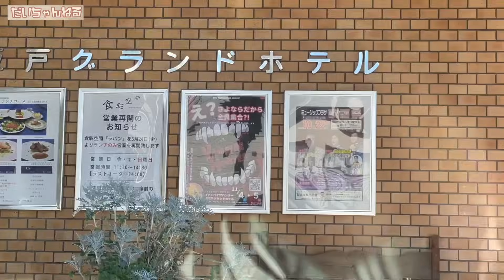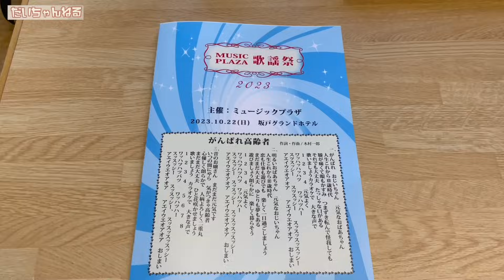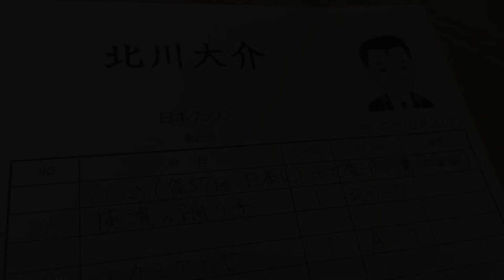坂戸グランドホテル歌謡祭に密着！【 昭和 の 演歌 歌手 北川大介 の だいちゃんねる 】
今回の動画は、坂戸グランドホテルで開催された「歌謡祭」に密着しました！お楽しみください！

70年代 ヒット曲メドレー フォーク 昭和の名曲まとめ ♪♪♪ 邦楽70年代ヒットソングメドレー j pop 70s

1992年専修大学商学部卒業（ゴルフ部所属）
1993年米国ゴルフ留学
 1998年8月26日日本クラウンよりデビュー

2015年1月7日25thシングル『波止場酒』（水木れいじ 作詩/叶弦大 作曲/前田俊明 編曲）
2015年2月17日日本クラウンヒット賞「旅の居酒屋」ヒット賞受賞
2015年7月1日26th・27thシングル『横濱の踊り子』（喜多條忠 作詩/叶弦大 作曲/若草恵 編曲）2タイプ同時発売
2015年８月12日～16日舞台「南の島に雪が降る」及川一等兵役
2015年11月4日17thアルバム『北川大介全曲集』発売
2015年12月18日「クリスマスディナーショー」新横浜プリンスホテル
2015年12月30日「第５7回輝く！日本レコード大賞」出演・作詞賞「横濱の踊り子」歌唱
2016年2月1日日本クラウンヒット賞「横濱の踊り子」ヒット賞受賞
2016年6月8日28thシングル『男と女』（たきのえいじ 作詩/叶弦大 作曲/丸山雅仁 編曲）発売
2016年11月2日18thアルバム『北川大介全曲集』発売
2016年12月18日「愛をありがとうディーナーパーティー」明治記念館
2016年12月19日「クリスマスディナーショー」ホテル阪神
2017年1月27日 日本クラウンヒット賞「男と女」ヒット賞受賞
2017年6月7日3rdDVD「北川大介DVDムービーコレクション」発売
2017年2月22日29th・30thシングル”横濱”シリーズ三部作完結編『横濱のブルース』（伊藤薫 作詩/叶弦大 作曲/丸山雅仁 編曲）2タイプ発売
2017年2月27日「ディナーショー」穴原温泉吉川屋
2017年7月20周年記念富士山登頂成功
2017年8月仮面ライダーエグゼイド出演
2017年8月23日31thシングル”横濱”シリーズ三部作完結編『横濱のブルース』（伊藤薫 作詩/叶弦大 作曲/丸山雅仁 編曲）銀盤発売
2017年10月7日19thアルバム『北川大介全曲集』発売
2017年10月山村美紗サスペンス狩矢警部親子シリーズ出演
2017年12月27日20thアルバム『四唱節「女」』カバーアルバム発売
2018年2月日本クラウンヒット賞「横濱のブルース」ヒット賞受賞
2018年2月21日32thシングル『菜七子』（岡田冨美子 作詩/叶弦大 作曲/若草恵 編曲）発売
2018年2月22日「20周年リサイタル」中野サンプラザ
2018年4月「20周年ディナーショー」金沢テルメ
2018年5月「20周年コンサート」前橋市民文化会館
2018年6月6日4thDVD「北川大介DVDありがとう20周年リサイタル」発売
2018年6月「20周年ディナーショー」旭川アートホテル
2018年7月「20周年ディナーショー」木更津ワシントンホテル
2018年9月「20周年コンサート」高崎市民文化会館
2018年10月「20周年ディナーショー」大阪大成閣
2018年11月「平尾昌晃メモリアルチャリティーゴルフ大会」優勝
2018年12月「第51回作詩大賞」出演
2018年12月2日33hシングル『噂の湘南漁師町』（はまだゆうこう 作詩/岡千秋 作曲/矢野立美 編曲）発売
2019年2月日本クラウンヒット賞「菜七子」ヒット賞受賞
2019年6月 34th五木ひろしプロデュース倖せの隠れ場所（作詩 荒木とよひさ/ 作曲　五木ひろし編曲　猪俣義周）発売
2020年10月 35th星空のツイスト（作詩　岡田冨美子 /作曲　叶弦大/編曲　馬飼野俊一）発売
2022年2月 36thずーっとふたり（作詩・作曲  吉幾三/編曲　矢田部正）
発売